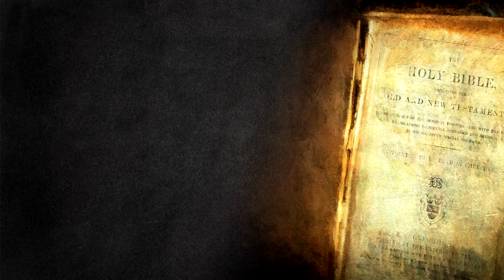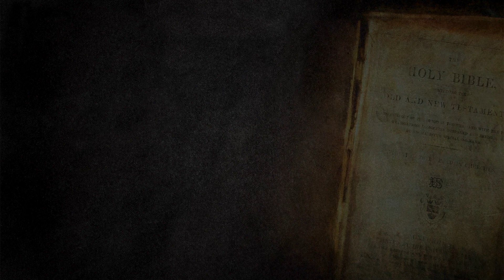1. Primera Trompeta | Pr. Felipe Acuña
Seminario de Apocalipsis
Honduras, Centroamerica
Pr. Felipe Acuna | Costa Rica